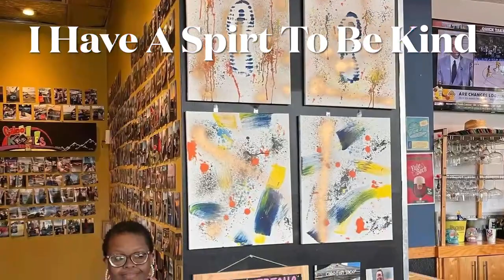World Down Syndrome Day- EndtheStereotypes with Treana Suggs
Entrepreneur, artist, passionate woman with Down syndrome.